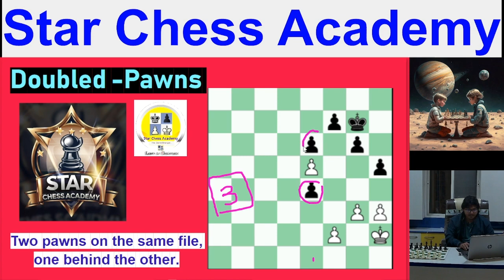✅ What is Doubled Pawn in Chess ?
"Star Chess Academy" is a YouTube channel dedicated to bringing you the best chess content on the internet. The channel is focused on teaching beginners the basics of chess and helping experienced players take their skills to the next level. Our expert instructors provide step-by-step guidance on opening strategies, tactics, and endgame techniques, as well as analysis of famous chess games.